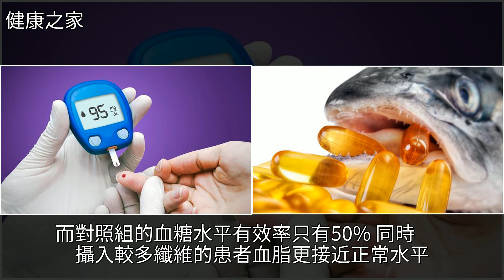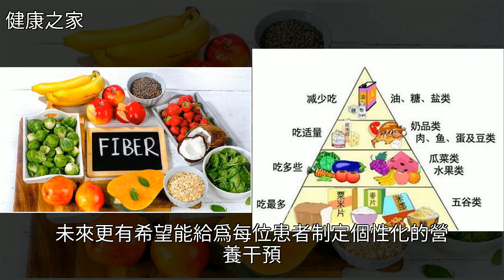重磅消息！研究發現，高纖維飲食可改善糖尿病，糖友將擺脫降糖藥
重磅消息！研究發現，高纖維飲食可改善糖尿病，糖友將擺脫降糖藥糖尿病,健康重磅消息！研究發現，高纖維飲食可改善糖尿病，糖友將擺脫降糖藥糖尿病 健康